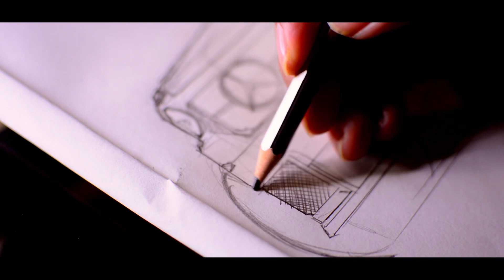Mercedes Benz G63 AMG | Cinematic Timelapse Drawing